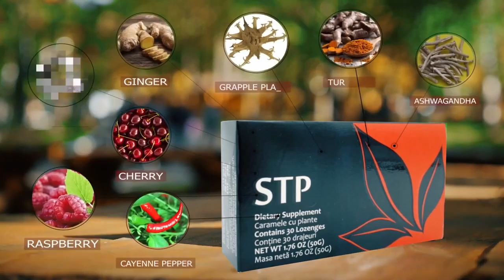STP Product Review